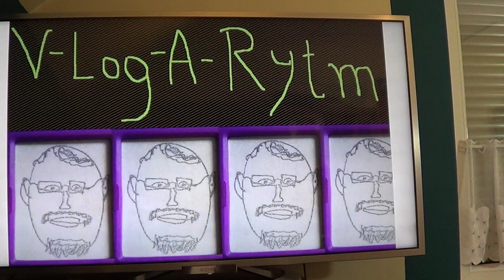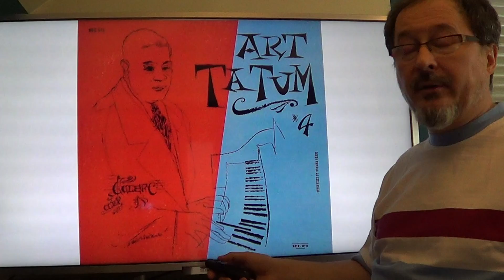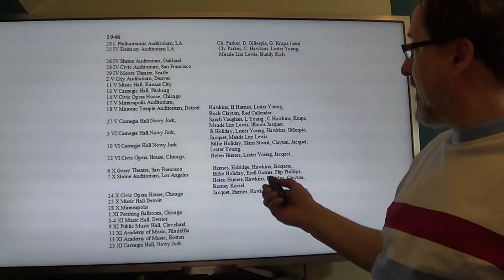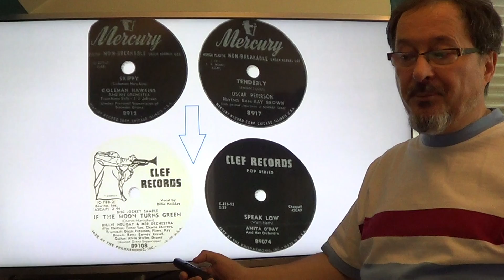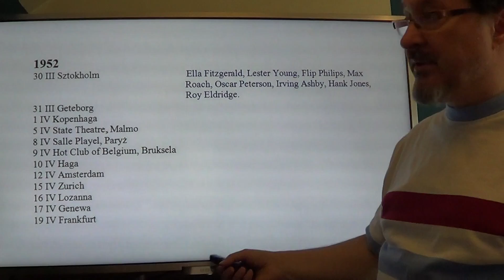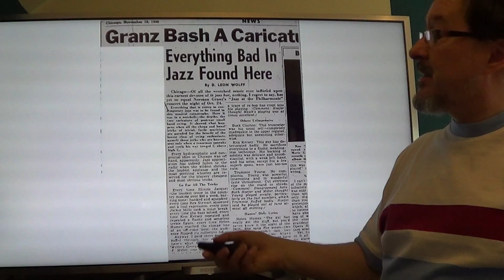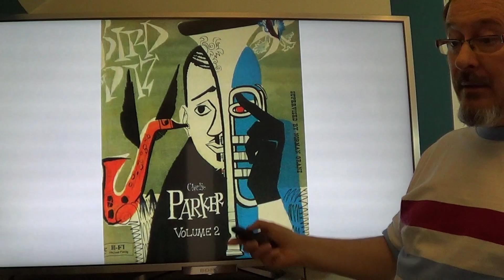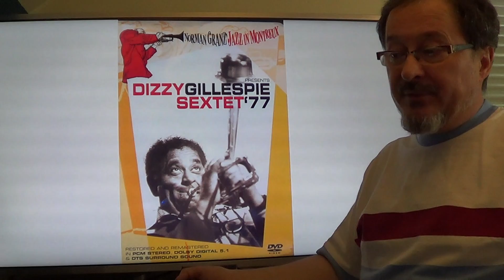V-Log-A-Rytm. Jazz At The Philharmonic.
Jazz At The Philharmonic & Norman Granz- znaczenie, umiejscowienie w historii jazzu.
Zapraszam na kolejny odcinek V-Log-A-Rytmu.